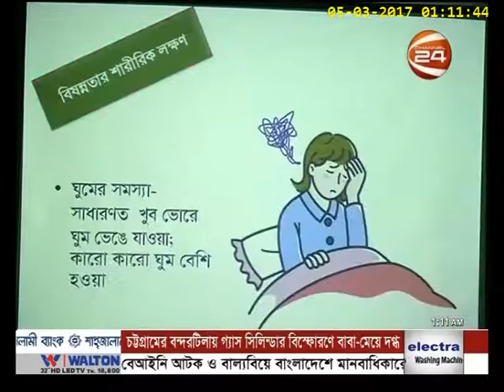Combating depression in women: let’s talk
বিষণ্ণতা একটি গুরুত্বপূর্ণ স্বাস্থ্য সমস্যা এবং যার প্রকোপ সারা বিশ্বে দিন দিন বেড়েই চলেছে। প্রতিটি মানুষ জীবনে একবার হলেও বিষণ্ণতার মধ্যে দিয়ে যায় এবং যথাযথ পদক্ষেপ না নিলে এটি আরো গুরুতর মানসিক অবস্থায় পরিণত হতে পারে। হতাশার ব্যাপার এই যে, বিভিন্ন গবেষণায় দেখা গেছে সারাবিশ্বের মত বাংলাদেশেও বিষণ্ণতার উপস্থিতি পুরুষদের তুলনায় নারীদের মধ্যে দ্বিগুণ। বাংলাদেশের বর্তমান সামাজিক অবস্থানুযায়ী অনেকেই জানেন না যে যথাযথ পদক্ষেপ নিলে বিষণ্ণতা কাটিয়ে ওঠা সম্ভব। সমাজের এই ভুল ধারণা দূর করার জন্য এবং নারীরা যেন তাদের মানসিক অবস্থা সম্পর্কে সচেতন হতে পারেন তার জন্য একটি কমন প্ল্যাটফরম রাখা জরূরী। সেই লক্ষ্যেই আমাল, Women Support Initiative Forum (WSIF), Identity Inclusion এর যৌথ উদ্যোগে ৪র্থ মার্চ, ২০১৭, শনিবার বিশ্বসাহিত্য কেন্দ্রে একটি কর্মশালা অনুষ্ঠিত হতে যাচ্ছে।কর্মশালা টি তে মিডিয়া সহযোগী হিসাবে পাশে থাকছে Radio Dhol. নারীদের মানসিক স্বাস্থ্য নিয়ে যারা দীর্ঘদিন যাবত কাজ করে যাচ্ছেন এমন বিশিষ্ট ব্যক্তিগ্ণ (মনঃচিকিৎসক, মনোবিজ্ঞানী, নারী-গবেষক প্রমুখ) কর্মশালাটিতে উপস্থিত থাকবেন।

Depression is an important health issue whose influence is gaining momentum globally. Every person experiences depression in their lifetime, and if appropriate measure are not taken may develop into a more serious mental health condition. As seen through numerous researches done regarding the issue, the prevalence of depression in Bangladesh among females is twice that of males. In the current social scenario many are still unaware of the fact that depression can be overcome by taking appropriate measures. It is important to have a common platform to remove society’s misconceptions and to allow women to be more aware of their mental well-being. With that aim, Women Support Initiative Forum (WSIF), AMAL and Identity Inclusion have jointly arranged a workshop on 4th March 2017,Saturday at Bishwo Shahitto Kendro BSK. The workshop is supported by Radio Dhol as the media partner. The workshop will be conducted in the presence of psychiatrists, psychologists, and other prominent personalities who have been working in the field of women’s health.